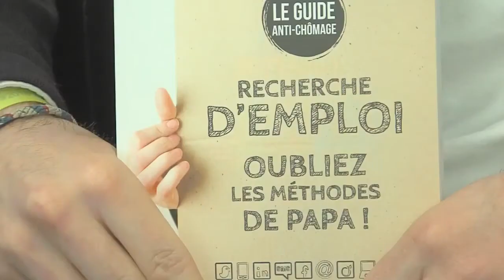Interview de Thomas WELSCH Auteur du Guide anti chomage Salon Regional Formation Emploi 2016